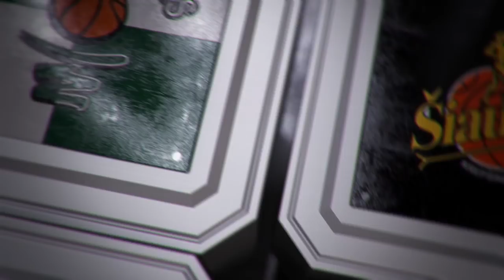Rungtynių momentas: triuškinamas M. Echodo dėjimas ir J. Juciko revanšas